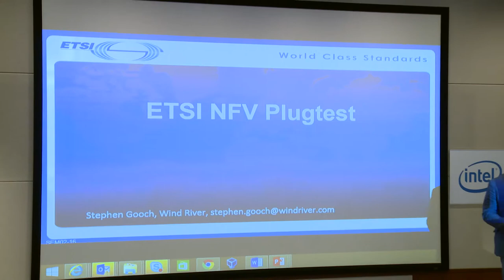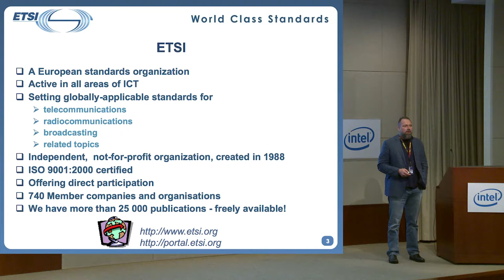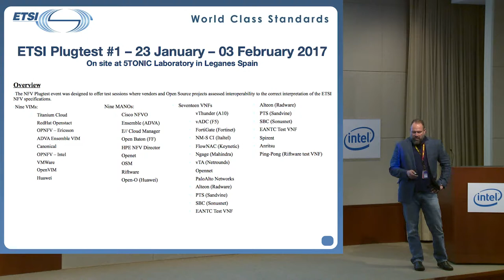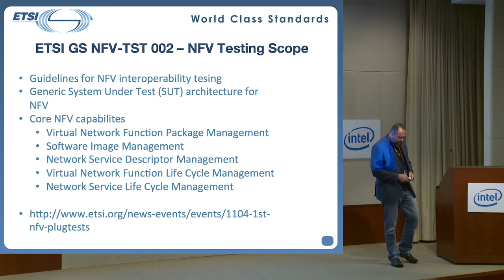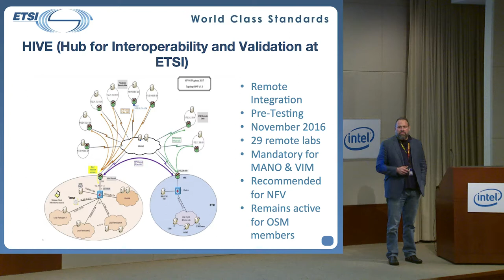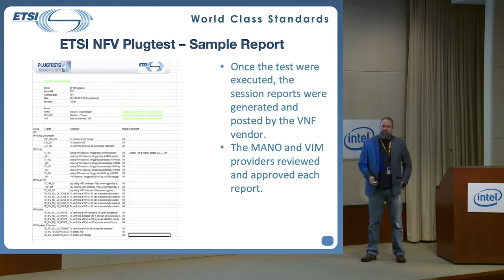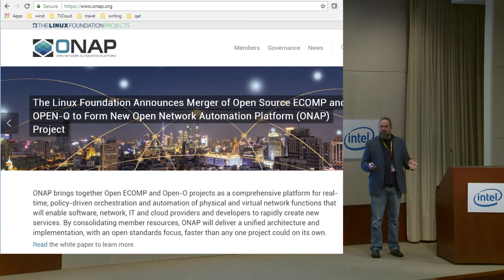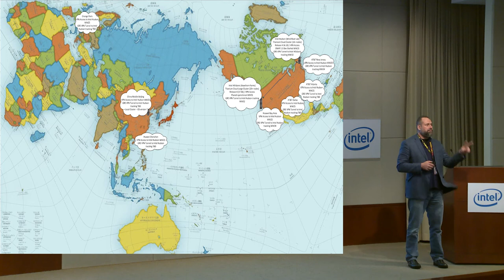OpenStack 7th Birthday: [ Session 2 ] ETSI NFV Plugtest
July 27, 2017 in San Jose, CA

Intel Wind River's Stephen Gooch presents on ETSI NFV testing initiatives.